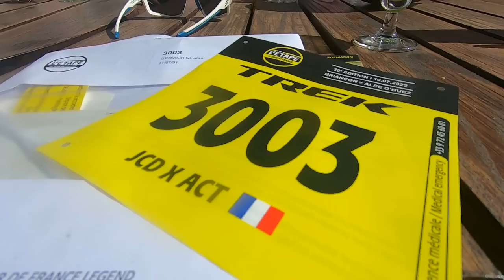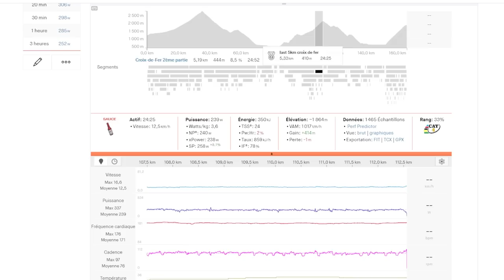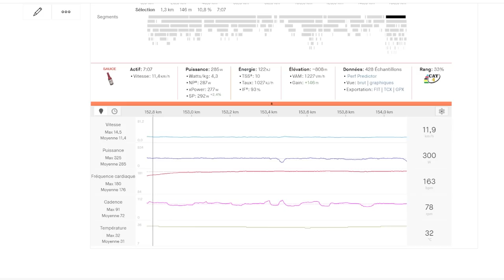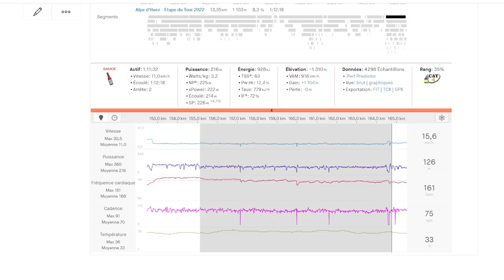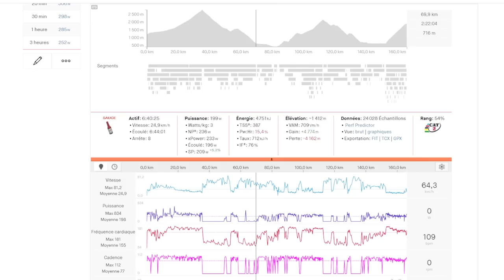Comment faire TOP3% sur une Étape du Tour de France ? - Étape du Tour 2022 : Briançon - Alpe d'Huez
Salut les Jeunes Cyclistes Dynamiques !

Je vous emmène sur les routes du Tour de France à l'occasion de l'Étape du Tour 2022 qui a rallié Briançon à l'Alpe d'Huez.

Sur cette Étape du Tour, j'ai réussi à intégrer le TOP3% des participants classés, gros cap de franchi pour moi sur les cyclosportives de montagne, en particulier sur la plus prestigieuse : l'Étape du Tour de France.

Mon matériel

Compteur GPS : Garmin 530 Plus
Capteur de puissance : Rotor INSpider
Support Garmin/GoPro : Rotor
Hometrainer : Elite Drivo Smart